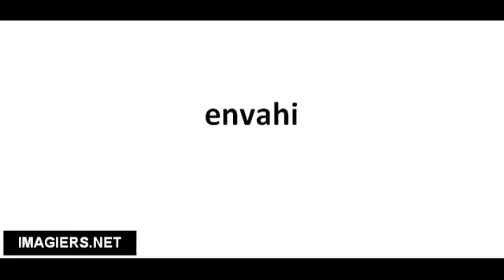Cómo pronunciar envahi